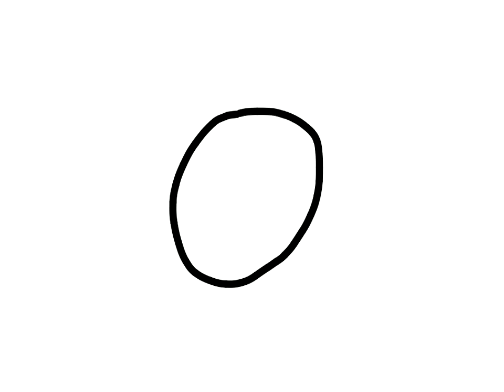Morphmatics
Circle, heart, face, water droplet, vase, knot, circle, line, cursive, print.